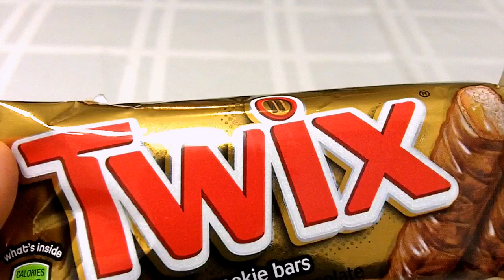Twix Unwrapping And Review. [Sir Sebastian]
The rarest candy bar on earth.
Only 10 are known to exist. Five of those belong to the Protheans and the other 4 belong to the Geth.

I was lucky enough to acquire one.